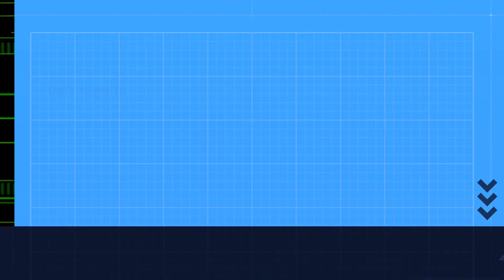실물 탄창으로 만든 에어소프트용 탄창?!: [NPO] 실물 AK 탄창 개조 에어소프트 건 탄창 [NPO] Real AK Rifle Magazines for Airsoft Guns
러시아의 에어소프트 메이커 [NPO]에서 제작한 실물 AK 탄창 개조 에어소프트 건 탄창을 리포트했습니다.
자세한 문의는 [이스턴 프론트샵]으로 하시기 바랍니다.
[NPO] Real AK Rifle Magazines for Airsoft Guns.